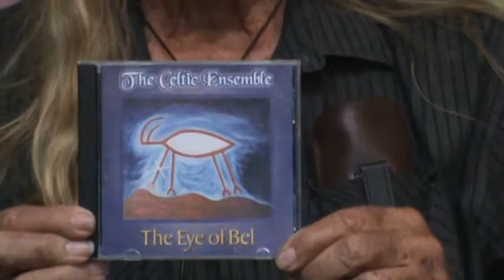5 May 2019 "Coyote Talks" #2 of 3